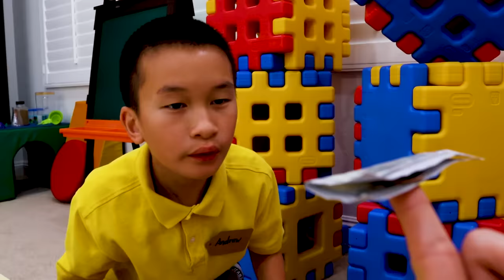Jannie and Andrew Pretend Playing Story with Science Magic Tricks Toys for Kids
Jannie and Andrew are performing fun magic tricks with toys for kids. Jannie even makes Andrew disappear!